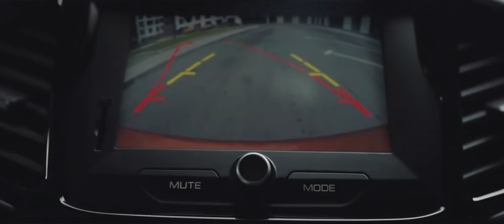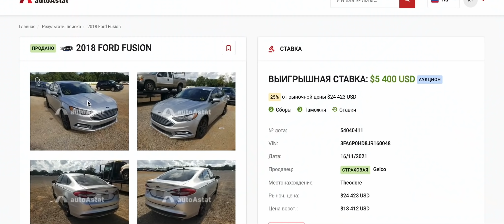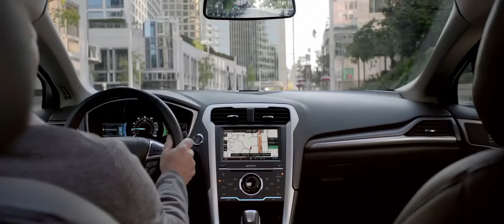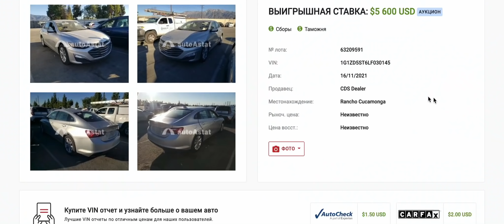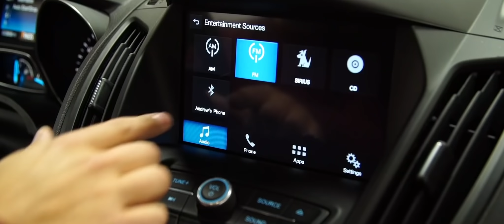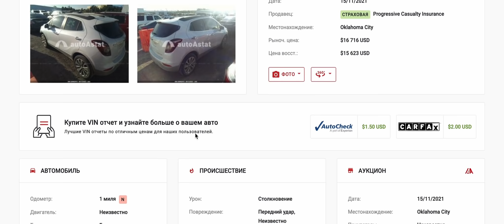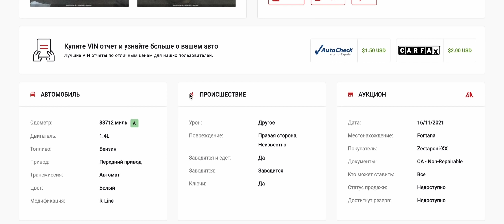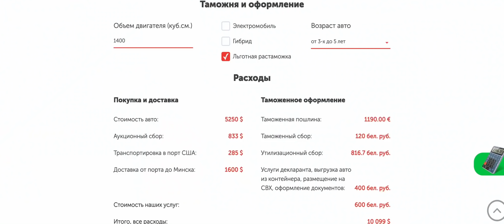Какую машину можно купить по цене LADA VESTA Ford Fusion, Chevrolet Malibu и другие авто из США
Как привезти любую ласточку из этого ролика? Ответ прост!

🤚Новый выпуск на канале WESTMOTORS посвящен необычной теме, а именно, ценовому сравнению самого популярного в текущем году среди белорусов авто Lada Vesta с американскими автомобилями, которые можно купить за тот же бюджет.
Опережая все возражения, уточним, что понимаем ценность эмоций от обладания новой машиной. Но мы также знаем, что для соблюдения гарантийных обязательств дилером вам придется обслуживаться на официальном сервисе каждые 10-15 тысяч км, тратя по $200, хотя обслужить тот же Ford Fusion обойдётся второе дешевле. Также мы учли опасения большинства автомобилистов о том, что машины из США приходят битыми, и подобрали ТОП-5 автомобилей практически без повреждений по цене российского седана.
Поэтому мы призываем досмотреть это видео до конца, поставить ему лайк и подписать своих знакомых на наш канал, если до сих пор не сделали этого, а также сделать соответствующие выводы. Если нам удалось убедить вас в том, какая покупка окажется приятнее и выгоднее – напишите в комментариях об автомобиле своей мечты вы, и менеджеры WESTMOTORS свяжутся с вами, чтобы подобрать самый достойный вариант в США.

Цены приведены как справочная информация и не являются публичной офертой